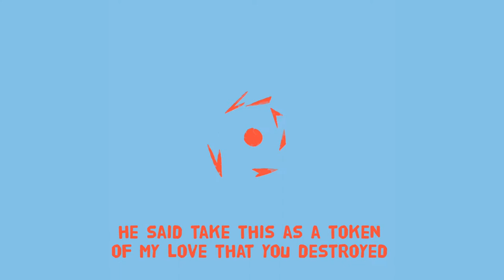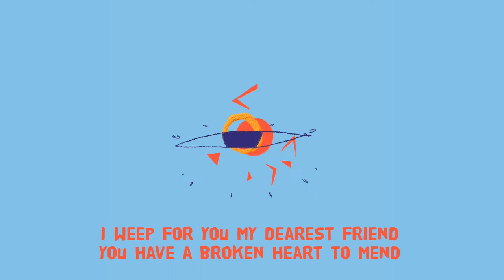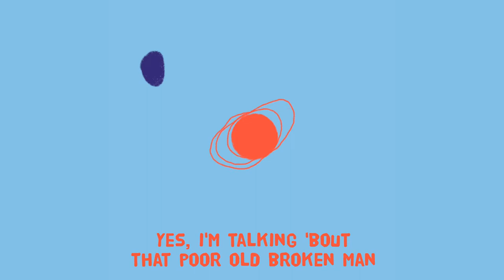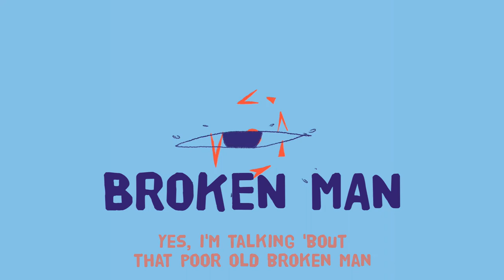Spiny Norman - Broken Man - Lyric Video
Lyric Video of the song Broken Man by Spiny Norman (2019)